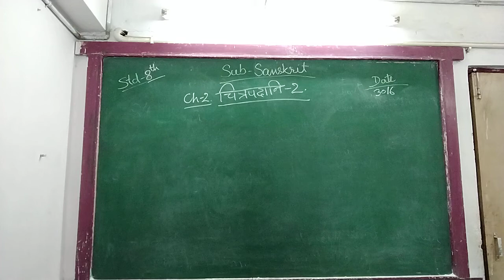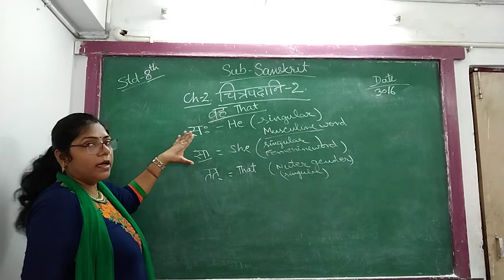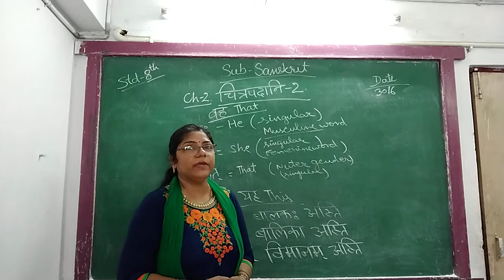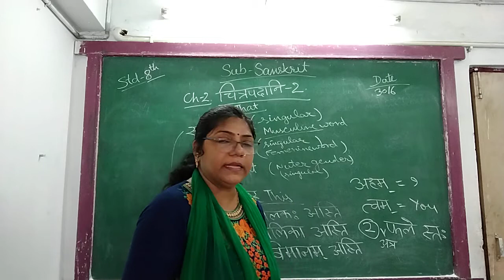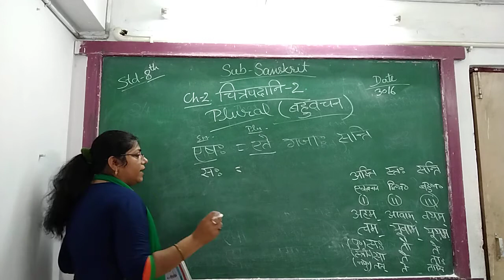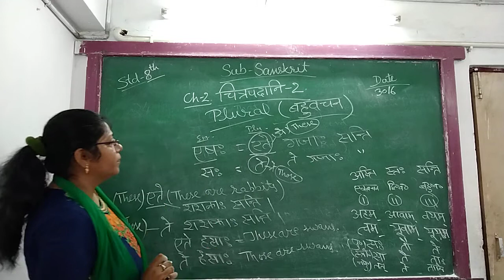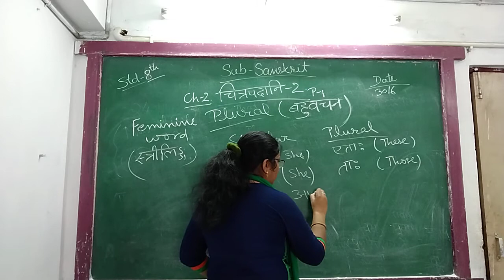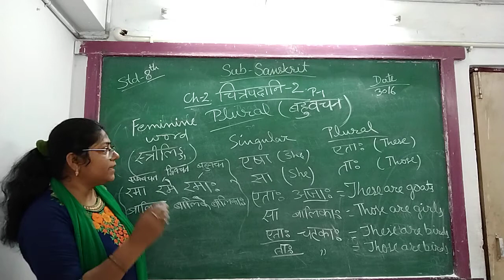ENG MED STD 8 SUB SAN CH 2 P 1